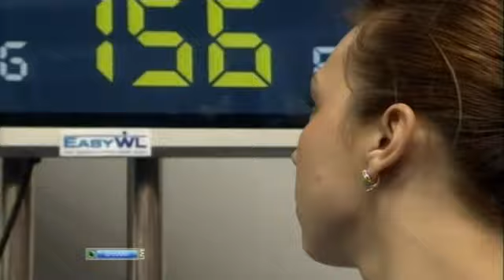Nadezda Evstyukhina Champion of Europe on weightlifting 2011 75 kg